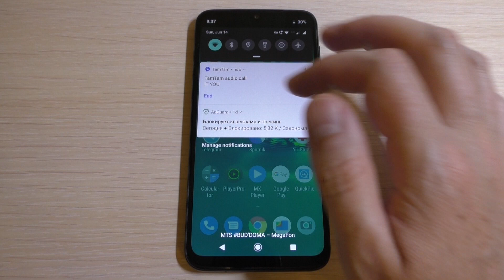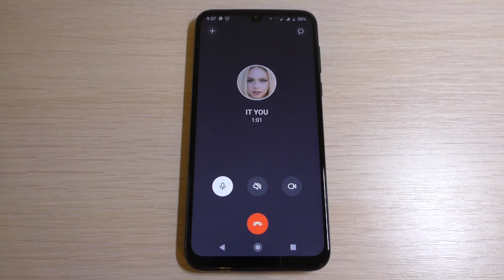ТамТам Incoming Call. Social Apps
TamTam Messenger Incoming Call (Motorola Moto G8 Plus) for Android. Social apps